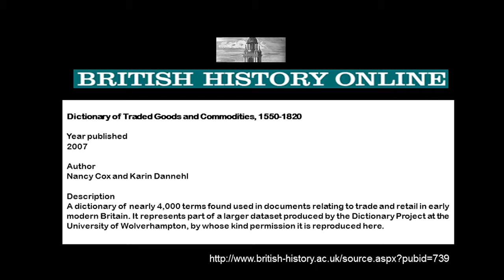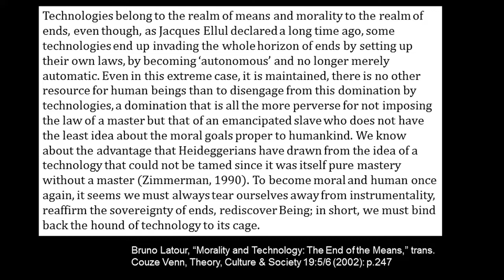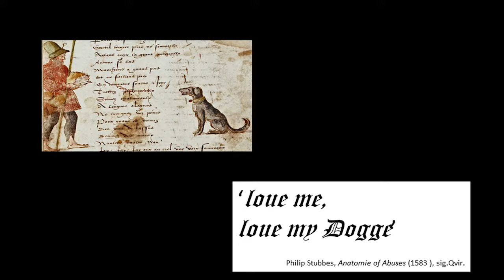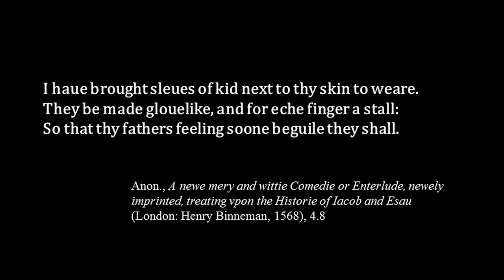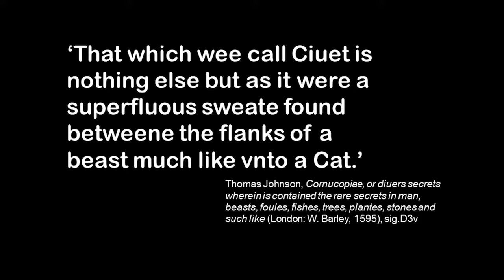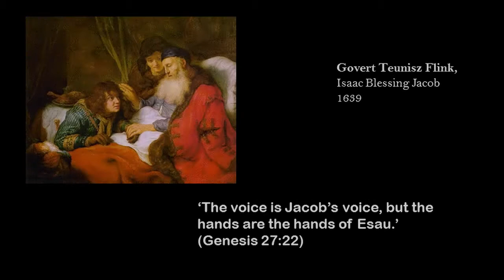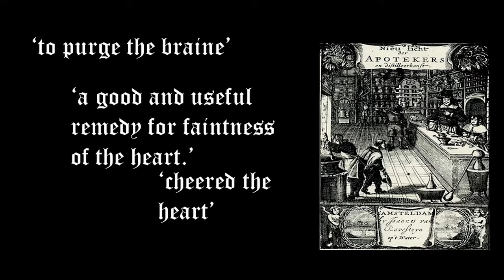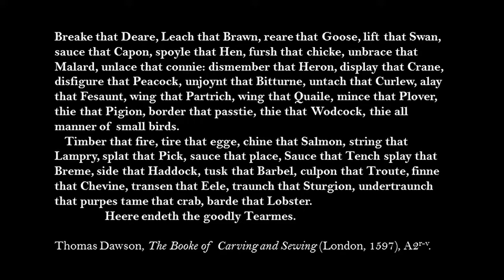“Renaissance Animal Things” by Erica Fudge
‘RENAISSANCE ANIMAL THINGS’
Lecture by ERICA FUDGE, Professor of English Studies, University of Strathclyde, Scotland

THURS., APRIL 26, 2012
3:30 p.m., West Hall (WHALL) 135
Arizona State University, Tempe campus

Cake served in honor of the Bard’s 448th birthday.

Using ideas from thing theory, Fudge considers whether animal things—particularly leather and civet—can ever have agency: that is, whether they are simply inert objects or potentially powerful moving forces in culture. Her presentation will trace the ways in which these things made and unmade meaning in English Renaissance culture using current ideas from sensory studies, Renaissance theology, and natural history. “Renaissance Animal Things” moves from dog-skin gloves to animal-based perfumes and ends up with King Lear, a play in which furred gowns hide all and men are forced to smell their way to Dover, encountering Bruno Latour, Jacob and Esau, and deer along the way.

Erica Fudge’s work in animal studies is in three key areas: Renaissance Studies, human-animal interactions in contemporary culture, and the impact of animals on historiography. She has written on a range of aspects of early modern culture including the place and meaning of laughter; urination and self-control; bestiality; bear baiting; meat eating; faces, and is currently spending much of her time worrying about early seventeenth-century cows. As well as this, she will soon be embarking on a small collaborative project with a zooarchaeologist to consider whether it is possible to retrieve an understanding of the health care domestic working animals received in the early modern period. Fudge is also the director of the British Animal Studies Network: britishanimalstudiesnetwork.org.uk.